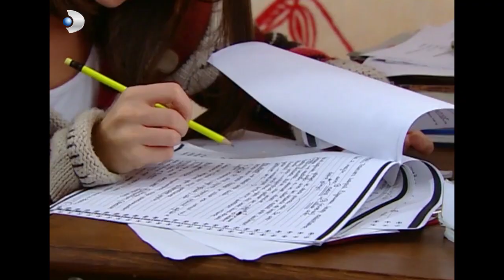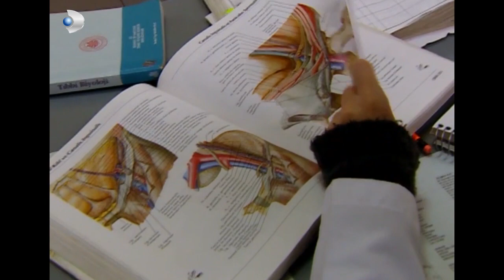Ada İle Deniz Yemeğe Çıktı! - Kavak Yelleri 64.Bölüm